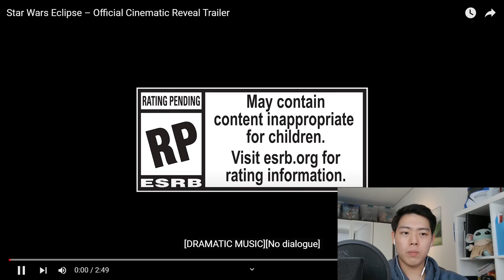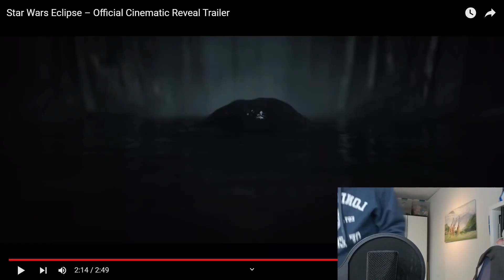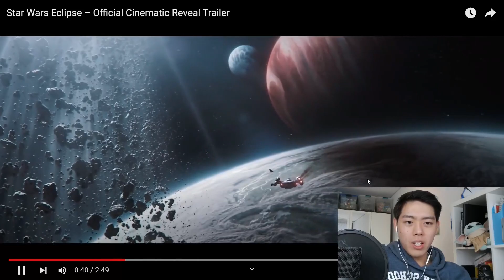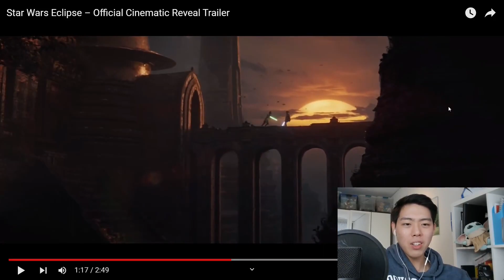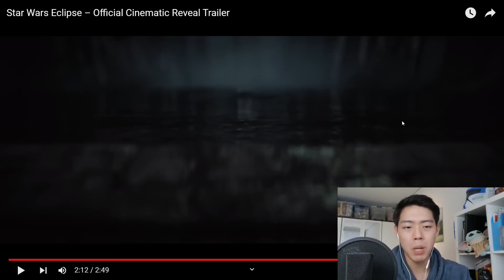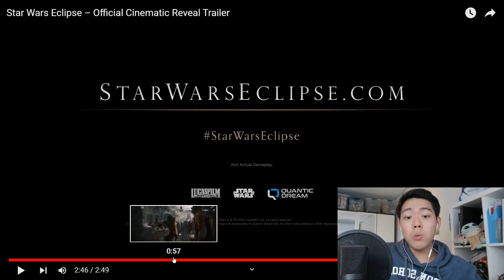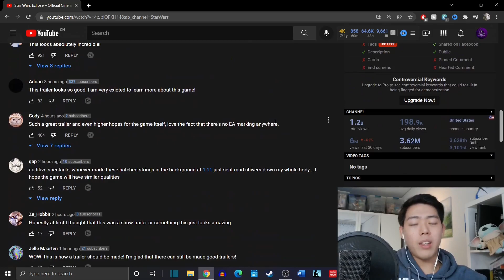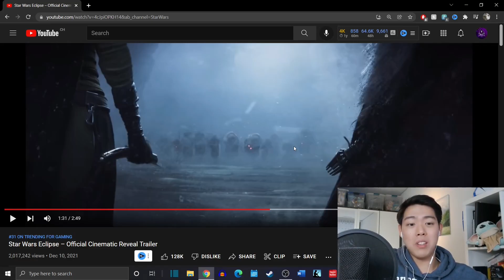REACTING to Star Wars ECLIPSE! + Thoughts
Reacting to star wars Eclipse trailer! Sharing my thoughts on the new star wars game!